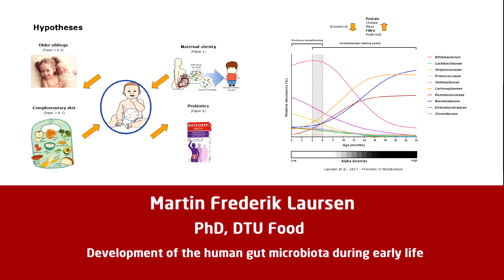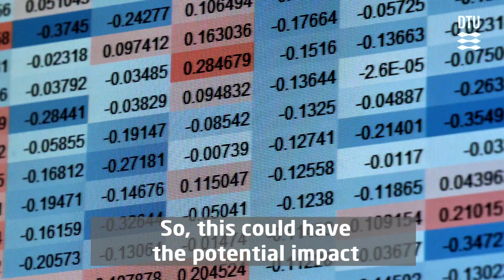PhD, Martin Frederik Laursen, DTU Food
Development of the human gut microbiota during early life.